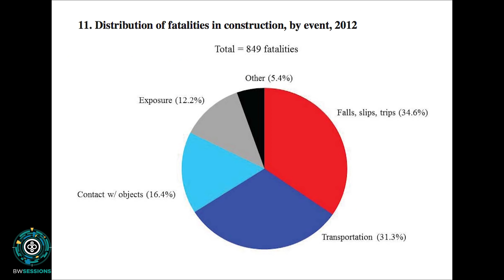How the Construction Industry Institute catapults AEC research into safety solutions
In this episode of BW Sessions, we head to Austin to visit the Construction Industry Institute, based at The University of Texas at Austin. The CII is a consortium of more than 130 owner, engineering-contractor, and supplier firms from across the public and private arenas. These organizations have joined together to combine researchers and the field to bring safety into the real world.